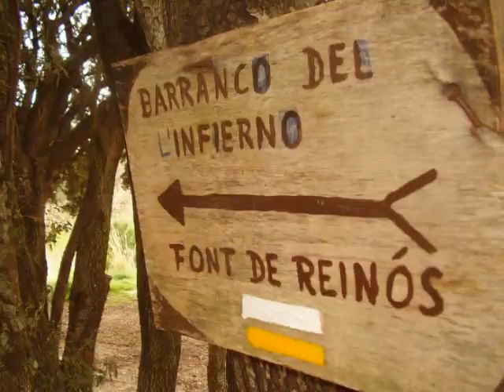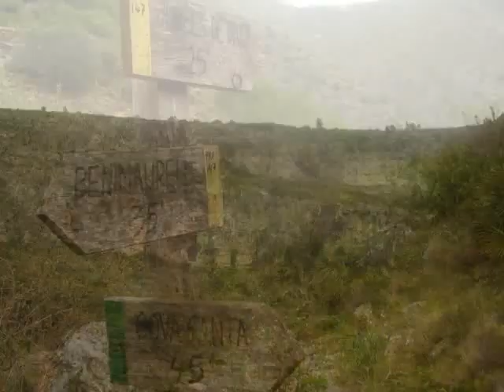Vall de Laguar (Fleix, Benimaurell)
El pequeño pueblo de Fleix en pleno Vall de Laguar nos ofrece una espectacular ruta por un trazado morisco de 5946 escalones bautizado con el nombre de la catedral del senderismo.